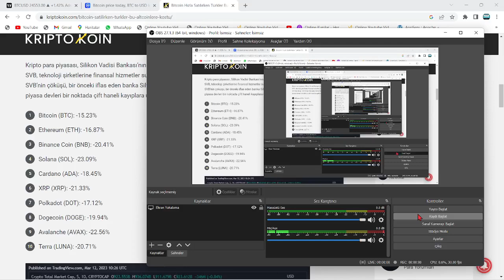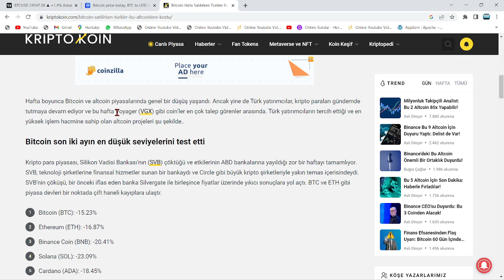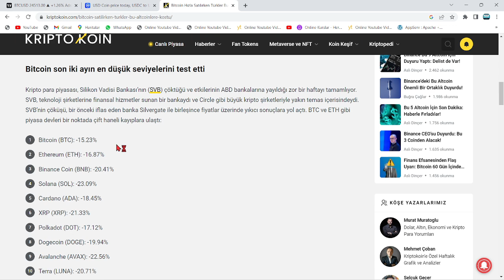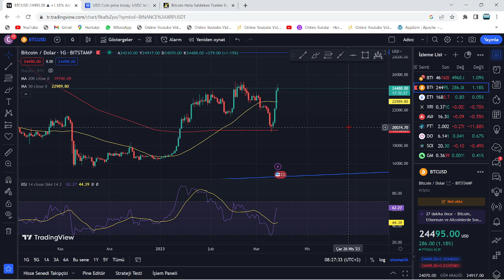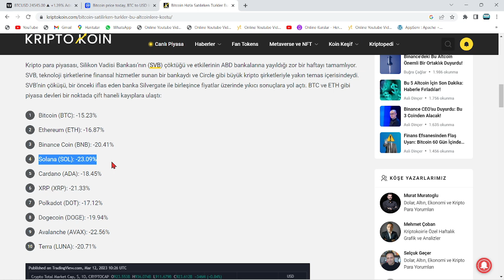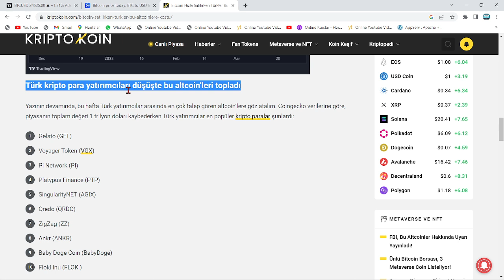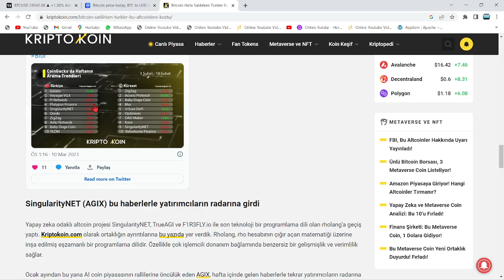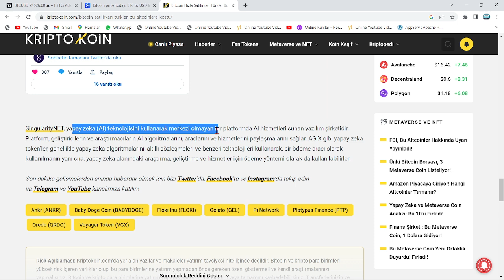LUNC COİN RALLİSİNE 6 SAAT KALDI!🚀LUNC, SHİBA VE BU 30 ALTCOİN BUGÜN, O SAATE UÇACAK!🔥CZ DOPİNGİ...🚀